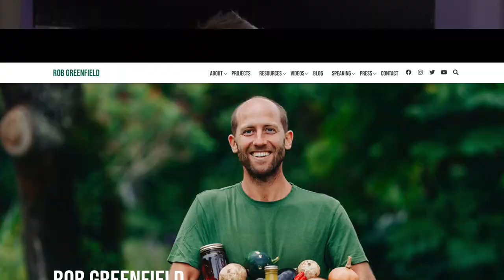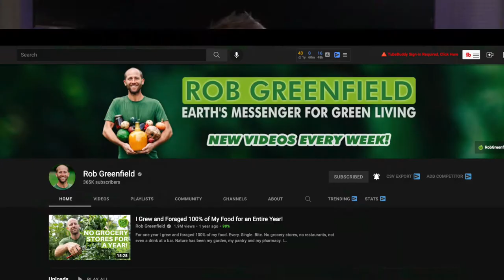SHE HACKED THE SCI-FI WORLD & WON AWARDS! YET, SHE IS STILL UNKNOWN.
Karen shares an author just as influential as Margaret Atwood

New shows Monday - Friday or listen to the entire podcast, all at once every Monday at 1 PM, on your favorite podcast app.

Alice Sheldon a.k.a. James Tiptree, Jr.

0:00 - intro
0:16 - Influential author
4:11 - Sustainable Superhero